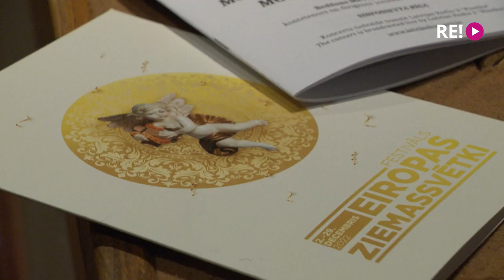Eiropas Ziemassvētki. Mocarts, Bahs un Hendeļa operārijas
“Dziedāšana ir garīgi veselīgākā nodarbe, kādu vien var iedomāties. Jūs nevarat pareizi atbalstīt savu balsi, ja jūsu ķermenis nav atvērts un šajā brīdī neesat kontaktā ar savu dvēseli”- tā saka viens no vadošajiem kontrtenoriem pasaulē  - Bedžuns Meta, kurš kopā ar kamerorķestri Sinfonietta Rīga piektdien, festivāla “Eiropas Ziemassvētki” ietvaros, Lielajā Ģildē atskaņoja Mocartu, Bahu un skaistākās Hendeļa operārijas. Koncertā, kurš vainagojās ar stāvovācijām, klāt bija arī Eva Heinsberga.